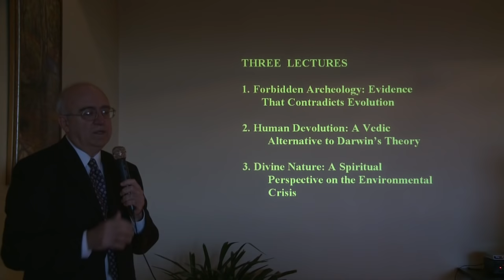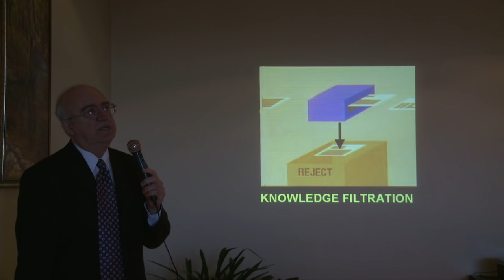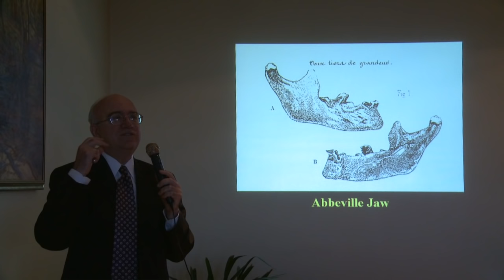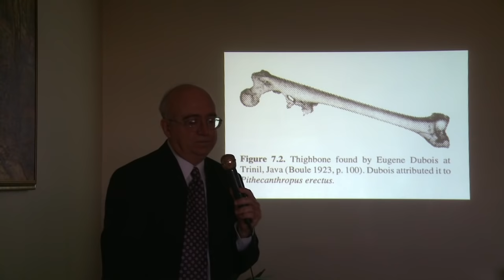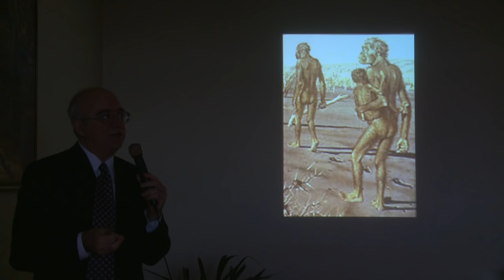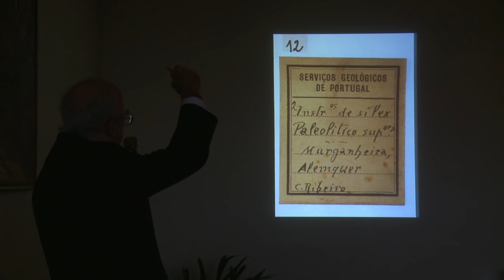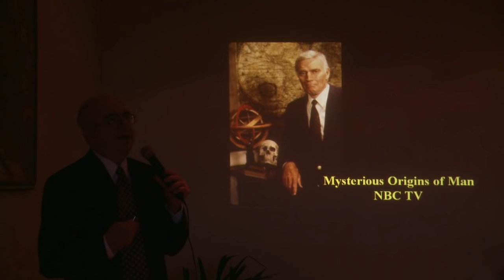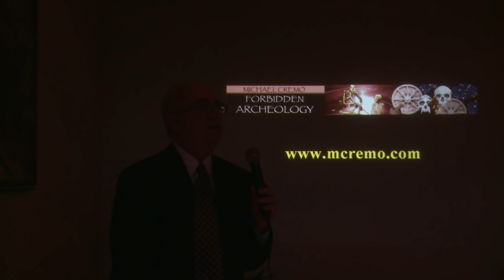2010.09.17. "Forbidden Archeology" Michael Cremo - Riga, LATVIA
"Forbidden Archeology" Lecture by Michael Cremo 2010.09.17. Riga, LATVIA.
Language English with Russian translation.